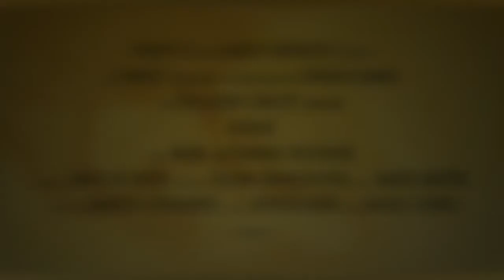Jaroslav Dušek - Léčba alergie